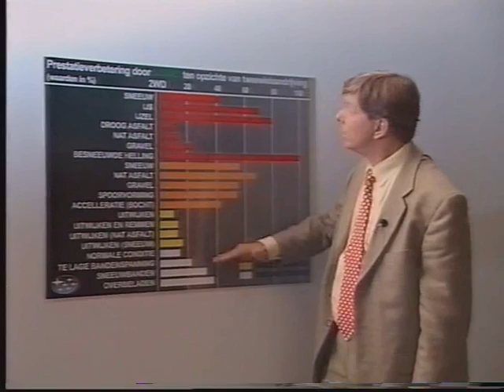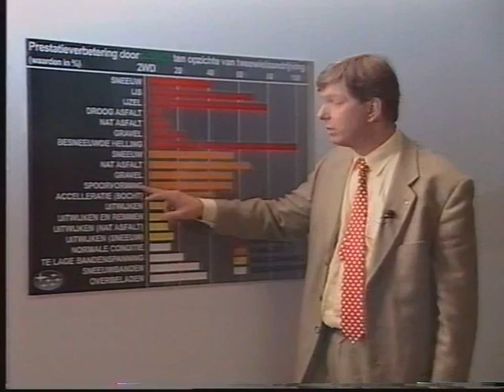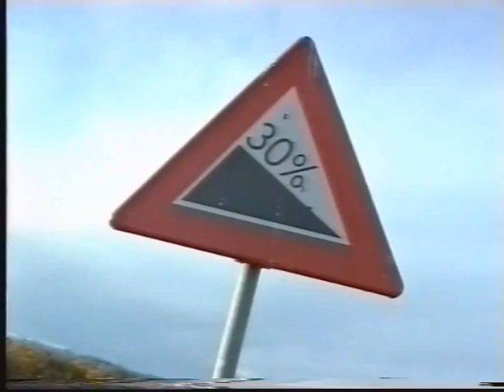Subaru Safety Roadshow 1998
Subaru Safety Roadshow promo video cassette
Voiceover: Ingrid Drissen
Datum van opname: 1998
Bron: Pal vhs